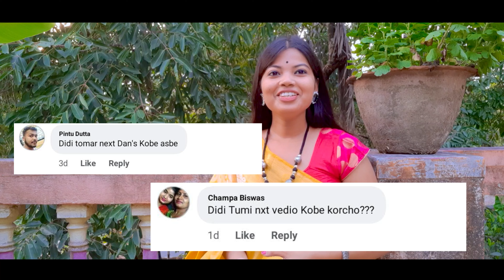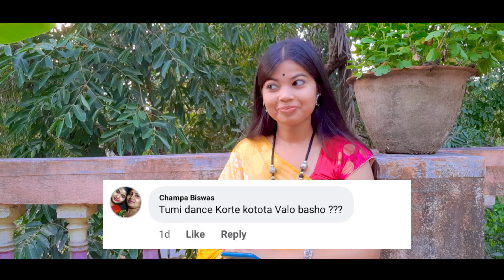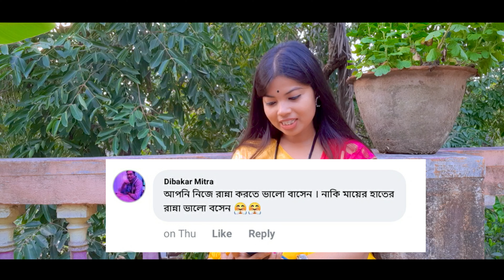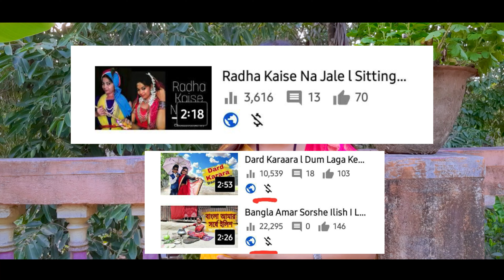QNA Vlog l Sanchari Sikdar l My YouTube Earnings & Other Answers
| My recommendation for an ideal Shooting Setup |

✓ DSLR Camera
✓ DSLR Gimbal
✓ Professional DJI Air 2s Drone
✓ Action Camera

✓ Tripod for DSLR & Mobile : 1.
✓ Action Camera Memory Card
✓ DSLR Memory Card
✓ Gorilla Tripod
✓ Smartphone Gimbal for iPhone Android
✓ Microphone: DSLR & Smartphone: 1.
✓ External Drive SSD
✓ Ring light
✓ Digitek Professional Ring Light

Others Tag: vlog,vlogs,q n a,lifestyle vlogs,qna vlog,indian vlog,daily vlogs,bangla vlog,solo vlog,desi vlog,be natural vlog,family vlog,bengali vlog,funny vlogs,  youtube earning,youtube money,youtube income,youtube earnings,how to make money on youtube,youtube,youtube earning proof,youtube earning india,first youtube earning,how to earn money from youtube,youtube earnings per view,youtube monetization,my total youtube earning,make money on youtube,making money on youtube,how much youtube paid me,earnings from youtube,my first payment from youtube earning,top earning youtubers india,1000 views money in youtube,how much does youtube pay,